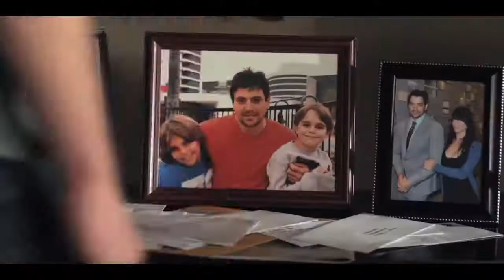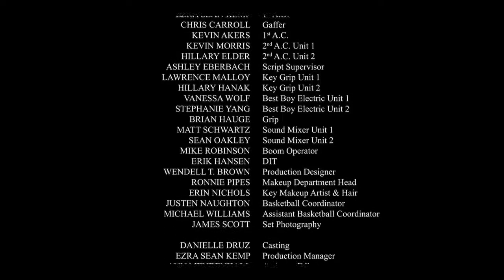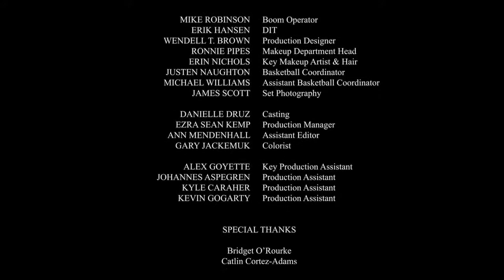watch000GAY short film TRIPLE STANDARD GAY THEMED